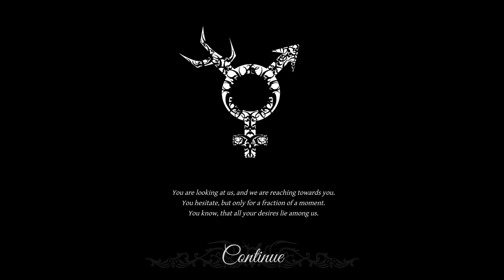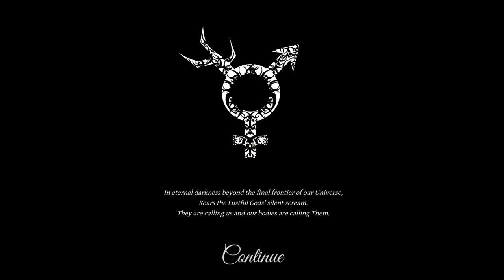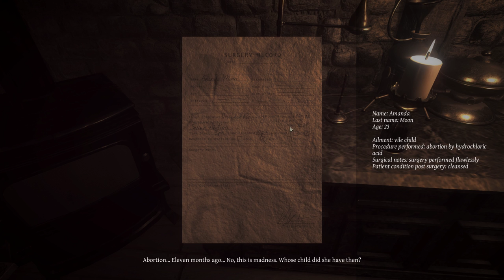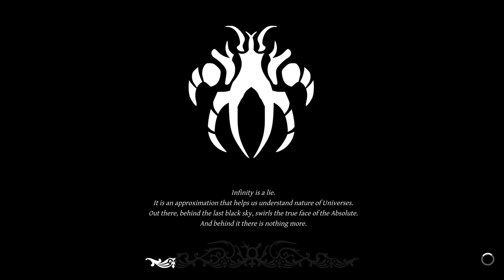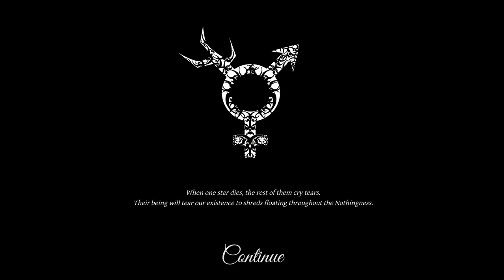Lust for Darkness - Walkthrough Gameplay - Part 02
A psychological horror of seeking satisfaction on the border of two intertwining worlds. An intriguing plot with erotic and occult themes guides the player's character through the Yelvertons' Victorian mansion and a perverse land inspired with Lovecraft's works and paintings of Zdzisław Beksiński.
ALL REVIEWS:
Mostly Positive (490)
RELEASE DATE:
12 Jun, 2018
DEVELOPER:
Movie Games Lunarium
PUBLISHER:
Movie Games S.A., PlayWay S.A.